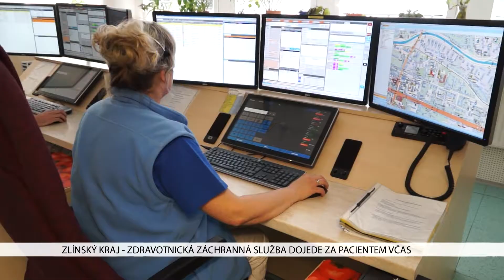Do každé obce Zlínského kraje dojedou záchranáři včas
Ve Zlínském kraji je celkem 16 výjezdových základen zdravotnických záchranářů.